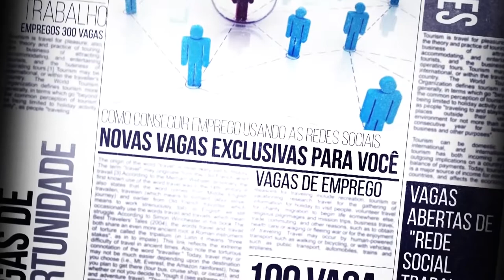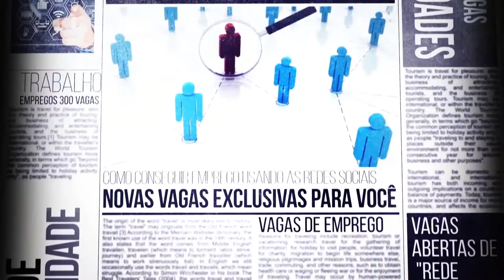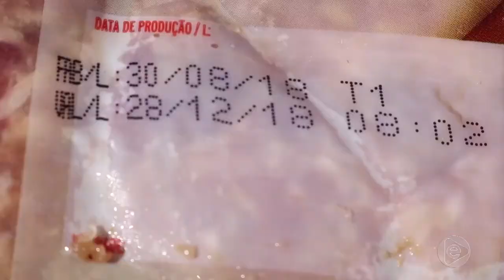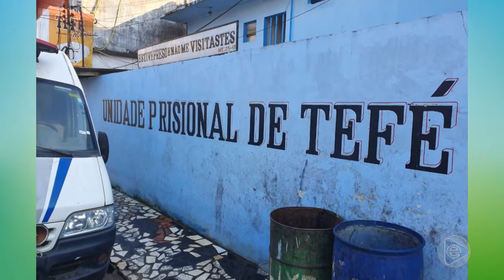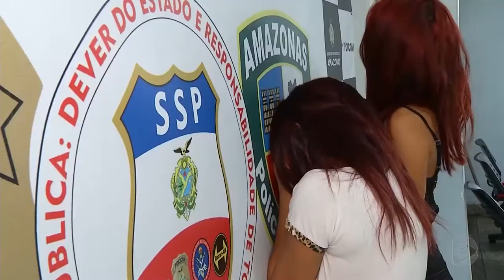6 Horas Notícias – 09 08 2019 02º Bloco